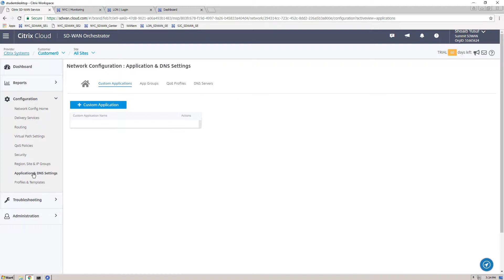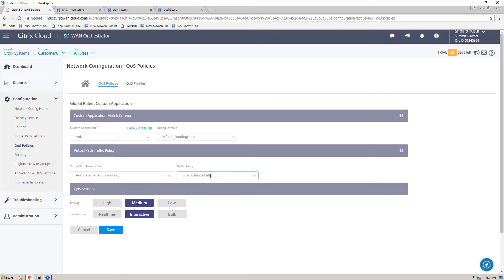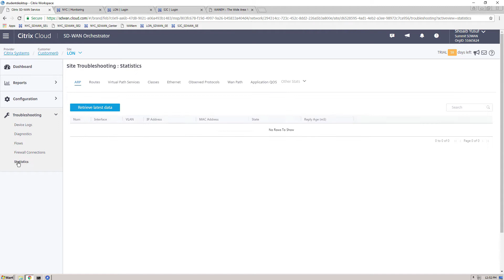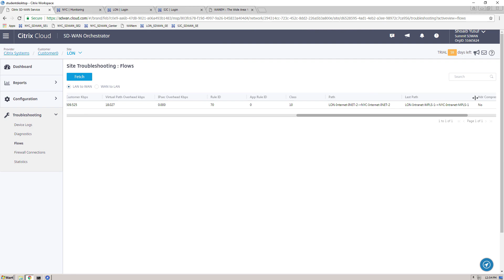Citrix SD WAN Orchestrator - Configure Voice Traffic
We’ll look at setting up an application policy to allow voice traffic to always take the best performing available path, based on the solutions ability to monitor real-time measurements of WAN conditions.